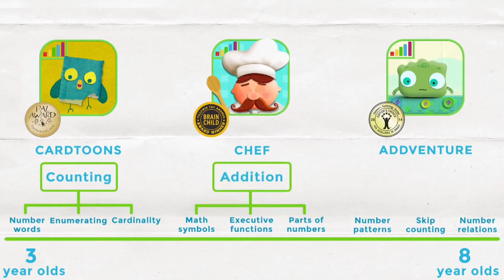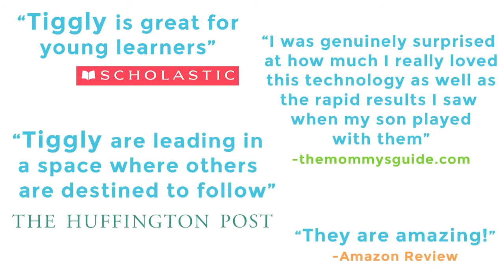Tiggly Math for Tablets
Tiggly Math Blocks For Tablets helps children learn counting, addition, subtraction, number line, and number sense. A unique combination of physical and digital play that is intuitive for young children.